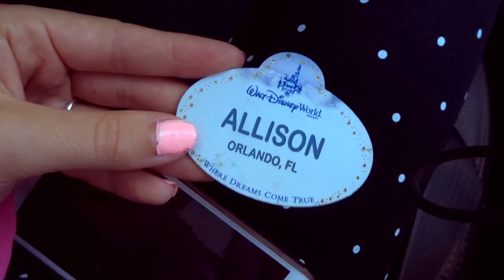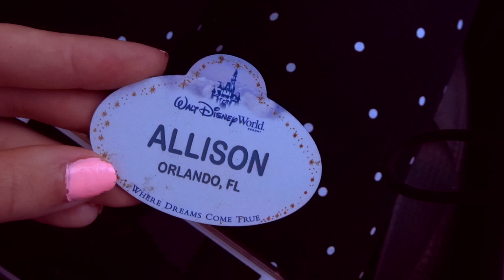FIRST WEEK AS A DISNEY INTERN ✨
My first week as a Disney Professional Intern was so sweet! I’m so thankful for this new dream & the opportunity to continue my career with a company I love. 🐭 I hope you are chasing your dreams! Remember I’m always here cheering you on. 💕